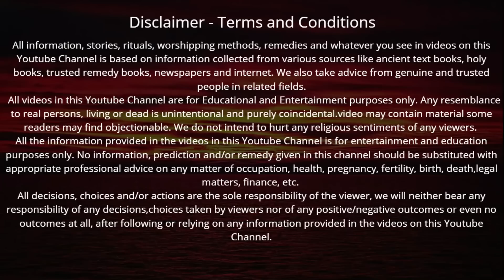Sawan Somvar Vrat Katha | सावन सोमवार व्रत कथा | Sawan Somvar Ki vrat Katha | Sawan Somvar Vrat 2023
आज सावन का आखिरी  सोमवार है हिन्दू धर्म में सावन का महीना का विशेष महत्व होता है सावन माह भगवान शिव के लिए अत्यंत प्रिय होता है तो चलिए सुनते हैं चौथे सावन सोमवार व्रत की कथा |

Topic covered :

सावन सोमवार व्रत कथा इन हिंदी,
sawan सोमवार व्रत कथा,
सावन मास,
sawan somvar katha,
sawan somvar kahani,
सावन सोमवार कथा,
when is sawan somvar 2023,
when is sawan somvar vrat 2023,
when is sawan somvar,
aaj sawan ka choutha somvar hai,
सावन सोमवार की कहानी,
सावन सोमवार की कहानी 2023,
सोमवार की कहानी 2023,
सावन की कहानी 2023,
सावन की कथा 2023,
सावन की कथा,
सावन महीना की कथा,
सावन महीना की कथा 2023,
सावन महीना की कहानी 2023,
सावन मास की कथा,
सावन मास की कथा 2023,
सावन मास की कहानी,
सावन मास की कहानी 2023,
सोमवार व्रत की कथा सुनाइए,
सावन सोमवार व्रत की कथा सुनाइए,
सोमवार की कथा,
सावन सोमवार की कथा 2023,
सोमवार की कथा 2023,
सोमवार की कथा
सावन की कथा,
sawan somvar vrat katha in hindi,
sawan somvar vrat katha vidhi,
sawan somvar vrat katha 2023,
sawan somvar katha,
somvar ki kahani,
sawan somvar ki kahani,
shiv ji ki vrat katha,
bhagwan shiv ki vrat katha,
bhagwan shiv parvati ki katha,
bhagwan shiv aur parvati ki kahani,
shivji aur parvati ji ki kahani,
shivji aur parvati ji ki katha,
sawan,
sawan 2023,
2023 sawan maas ki katha,
2023 sawan maas ki kahani,
2023 sawan maas ki katha kahani,
sawan maas ki katha sunao,
sawan maas ki katha sunaiye,
sawan maas ki katha kahiye,
sawan maah ki katha,
sawan maah ki kahani,
sawan maah ki katha 2023,
sawan maah ki kahani 2023,
sawan mahine ki vrat katha,
31 july 2023 sawan somvar vrat,
aaj ki katha,
aaj ki vrat katha,
today vrat katha,
sawan somvar vrat katha aaj ki,
aaj ki sawan somvar vrat katha,
aaj ki somvar ki katha,
aaj ki somvar vrat katha,
today sawan somvar vrat katha,
today somvar vrat katha,
today somvar ki katha kahani,
somvar vrat katha today,
aaj ki somvar vrat,
aaj ki sawan ki katha,
sawan maah day 28,
sawan maah ka chotha somvar,
sawan mahine ki vrat ki katha,
sawan mahine ki vrat 2023 ki katha,
sawan mahine ki vrat,
sawan mahine ki vrat 2023,
2023 sawan mahine ki katha,
2023 sawan mahine ki kahani,
31 july 2023 sawan somvar vrat katha,
31 july 2023 sawan somvar vrat ki katha,
31 july 2023 sawan somvar ki vrat katha,
31 july 2023 sawan somvar ki katha,
31 july 2023 sawan somvar ki kahani,
sawan maah ki chouthe somvar ki katha,
sawan maah ki chouthe somvar ki kahani,
sawan maah ki choutha somvar vrat katha,
sawan maah ki chouthe somvar ki vrat katha,
sawan maas ka chautha somvar,
sawan maas ki choutha somvar ki katha,
sawan maas ki chouthe somvar ki kahani,
sawan maas ki chouthi somvar vrat katha,
sawan maas ki chouthi somvar ki vrat katha,
shravan maas ki katha,
shravan maas ki kahani,
shravan maas vrat ktha,
shravan somvar vrat katha,
somnath ji ki katha,
somnath ji ki kahani
somnath ji ki vrat katha,
shravan maas mahtmya,
shravan maas ki vrat katha,
shravan maas vrat ki katha,
shravan maas vrat,
shravan maas 2023,
shravan maas,
shravan maas ki katha in hindi,
shravan maas ki kahani in hindi,
shravan somvar vrat katha in hindi,
shravan somvar vrat ki katha,
shravan somvar vrat katha 2023
28 august 2023 shravan somvar vrat katha,
28 august 2023 shravan somvar vrat,
28 august 2023 shravan maas,
28 august 2023 shravan maas ki katha,
28 august 2023 shravan maas ki kahani,
28 august 2023 shiv ji ki katha,
28 august 2023 shiv ji kahani,
shiv ji ki katha aaj ki,
aaj ki shiv ji katha sunaiye,
aaj ki shiv ji katha sunao,
savan maas ki katha,
savan mas ki katha,
sawan mas ki katha,
sawan mas ki kahani,
sawan mas vrat katha,
sawan mas ki vrat katha,
shankar bhagwan ki katha,
shankar bhagwan ki kahani,
सावन सोमवार कब है,
सावन सोमवार कब है 2023,
sawan somvar date,
sawan somvar dates 2023,
shiv
bhagwan shiv,
shankar bhagwan,
lord shiva, shiva, mahakal, har har mahadev, monday fast, monday vrat katha